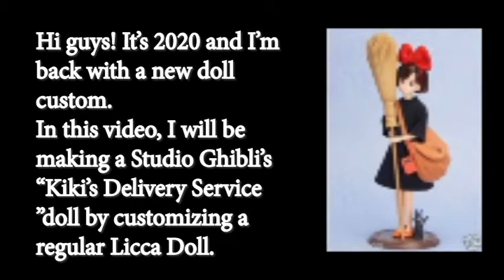Studio Ghibli's Kiki's Delivery Service (DOLL CUSTOM)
Hi guys! It's 2020! This is my first video of the year. In this video, I will be customizing a Licca Doll and making my very own KikiDeliveryService doll, since I am a Ghibli Animation Movies fan. I am aware that the Takara Licca brand already made this kind of doll but in my country, this doll is rare and so expensive. So I will just recycle an old Licca doll. Her hair is already shedding and needs a re-root. I hope you enjoy this video.

Song: Tropical House Artist: Lyfo Track: High